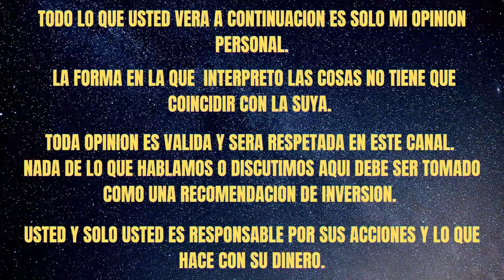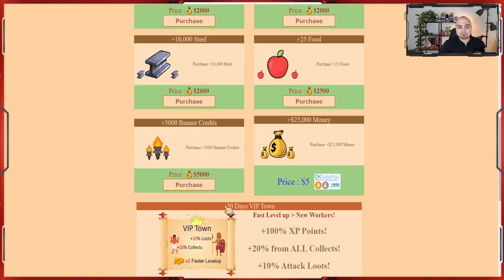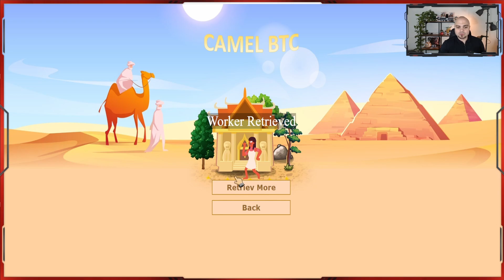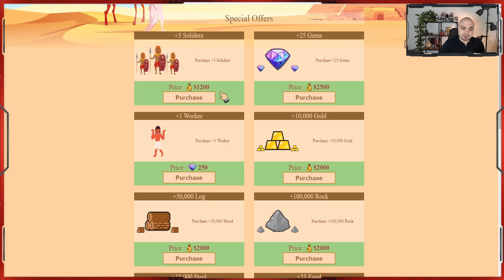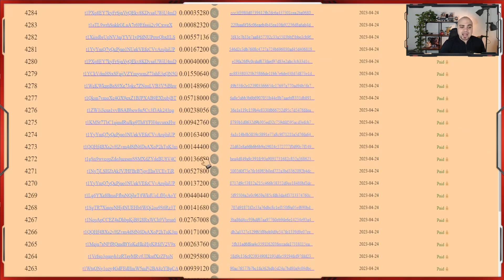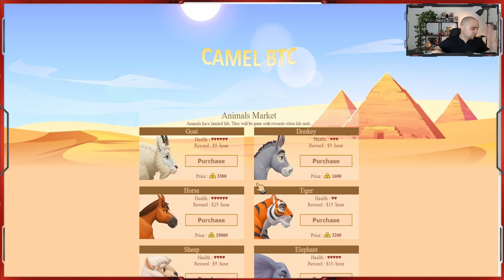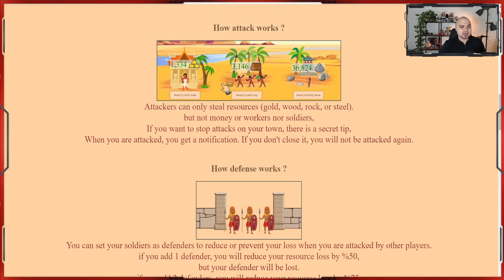Camel BTC🔥NUEVO PROYECTO PAGANDO BTC🤑Tutorial inicial.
En esta ocasión traigo un proyecto para presentarles. Es una posible joya que ha dado bastante que hablar esta semana. Es free to play, así que es riesgo 0 y podemos probar todo su potencial completamente gratis al mismo tiempo que podemos analizar lo que hay y compartir ideas y opiniones.  Espero que les guste y que me dejen su apoyo y compartan para llegar a mas personas.

LINKS IMPORTANTES